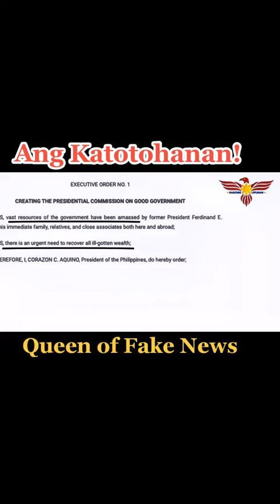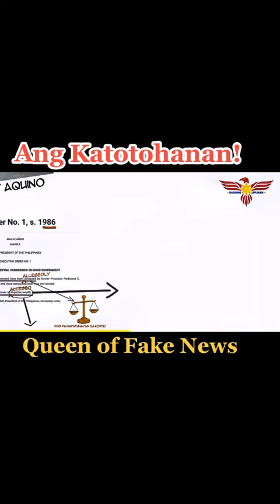Ang katutuhanan sa likod ng maraming Kwento Sa mga nakalipas na taon ng mga Marcos|full explanation